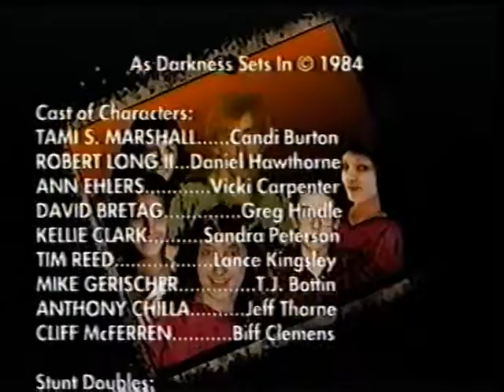1984 As Darkness Sets In Slasher Movie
The greatest independent slasher film ever made. Whodunit? You bet! Masked killer? Uh huh!